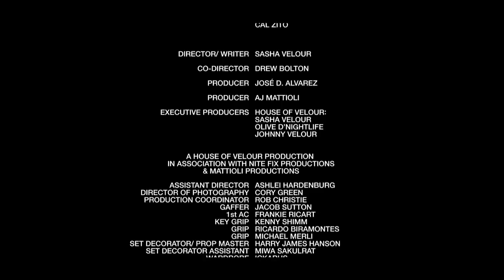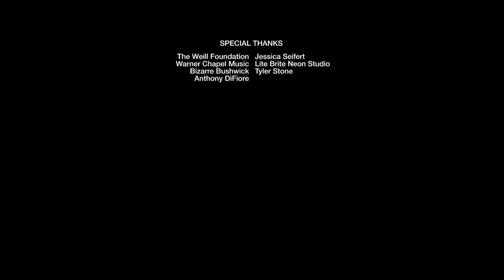Sasha Velour's "Pirate Jenny"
My "Pirate Jenny” is a drag adaptation of Kurt Weill and Bertolt Brecht’s 1928 song of the same name from The Threepenny Opera.

Come see me on tour in 2024 with “The Big Reveal Live Show!"

Writer/Director: Sasha Velour
Co-Director: Drew Bolton
Director of Photography: Cory Green

A House of Velour Production in association with Nite Fix Productions and Mattioli Productions

Executive Producer: House of Velour
Producers: Jose D. Alvarez and Aj Mattioli

Starring:
Sasha Velour
Peppermint
Chris of Hur
Divina Gransparkle
Merrie Cherry
MiscAllaneous DomTop
Miss Malice
Pierretta Viktori
Rify Royalty
Untitled Queen